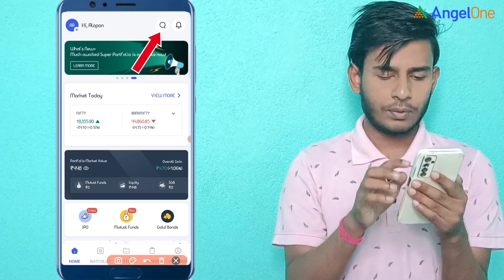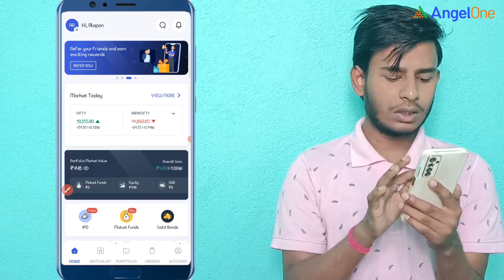GBP INR Technical Analysis | 11-07-2023 | Bengali